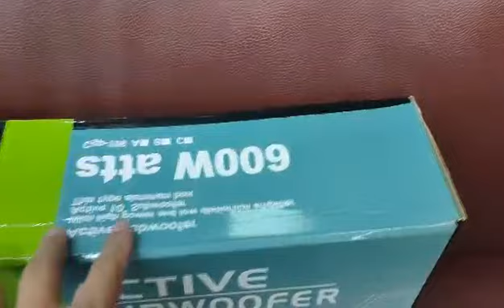sub ใตัเบาะ 10นิ้ว 600watt